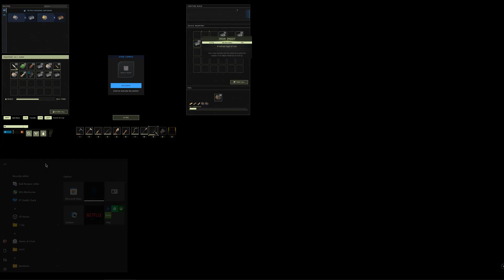ICARUS S1E17 LETS PLAY